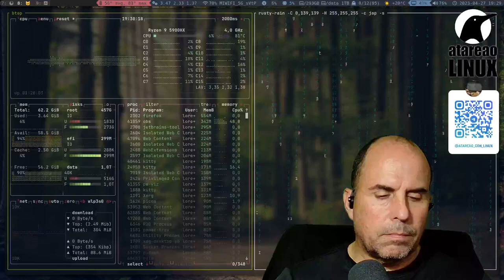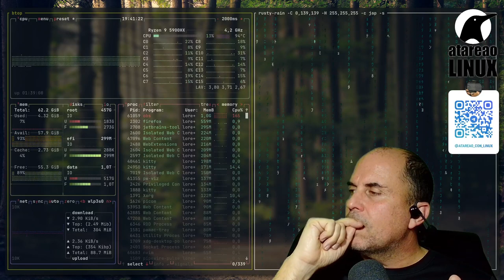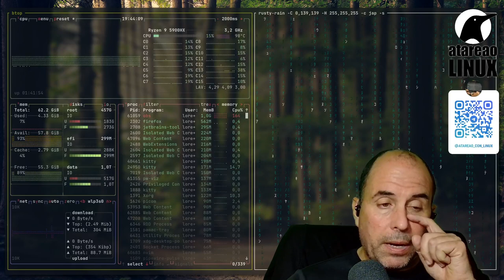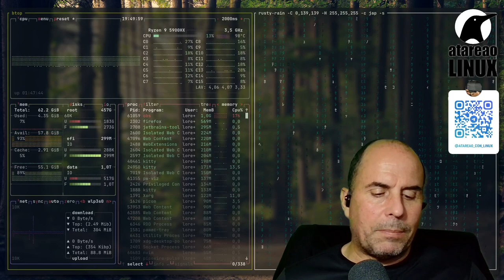484 - Meteorología en Linux, un indicador y la liada padre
En el episodio 479 del podcast titulado Actualizando My-Weather-Indicator, te hablé sobre este indicador del tiempo que implementé en python algunos años atrás, y que probablemente fue uno de los que me introdujo en el mundo del desarrollo en linux, las paqueterías, etc. Pues bien, estas dos últimas semanas han sido un tanto caóticas, porque me las he pasado revisando y corrigiendo bugs. Algunos nuevos, consecuencia del cambio del servicio de meteorología que estoy utilizando actualmente. Pero también he aprovechado para corregir algunos errores que ya tenían solera, o que actualmente ya no eran de aplicación. La cuestión es que al final, esto se ha convertido en la previsión meteorológica en Linux, un indicador y la liada padre. Y que culpa tiene esto, las malditas versiones.